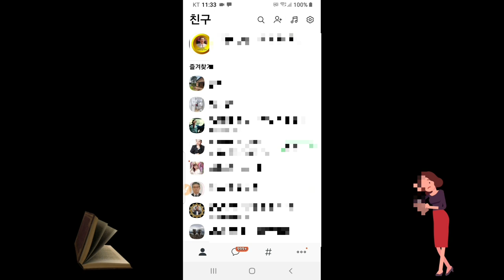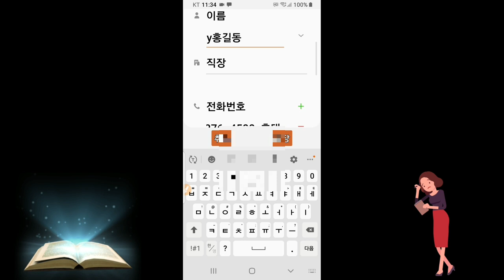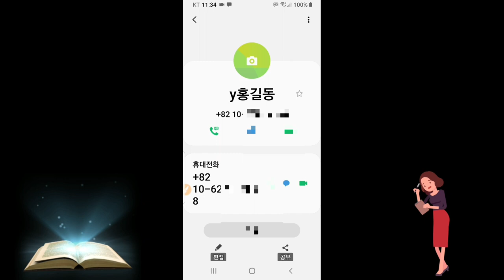카톡에서 전화번호로 친구등록하는 방법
전화번호로 카카오톡 친구 등록하는 방법,  카톡에서 전화번호로  친구등록하는 방법